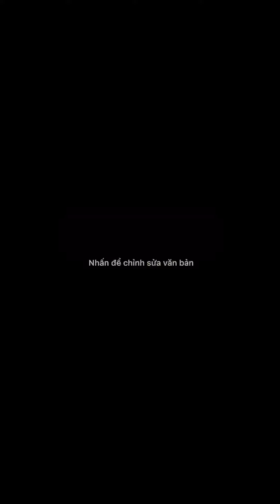Sang recording a vertical video with his new hair as a diary entry